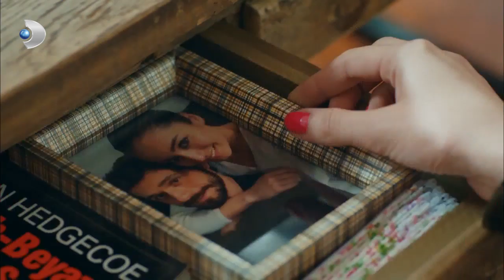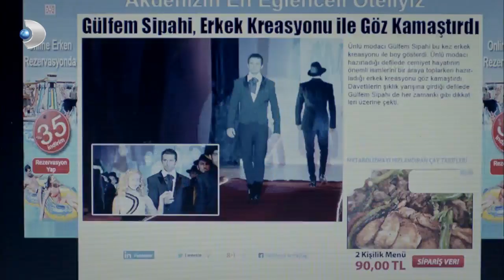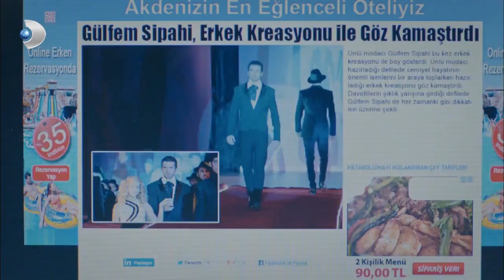Duygu, Gülfem'in Eski Elemanına İş Teklifi Yaptı - Güllerin Savaşı 45. Bölüm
Güllerin Savaşı 45. Bölüm

Ömer ile Gülru arasında sürpriz yakınlaşma…
Ömer, Gülru’ya boşanması için rest çekerken; Gülfem’in yaptırdığı DNA testi ortalığı karıştırır. Neye uğradığını şaşıran Gülru, bir anda suçlu durumuna düşer. Yaptırdığı testle Gülru’ya karşı eli güçlenen Gülfem, ondan kurtulmak için atağa geçer. Cihan'ın ise, artık hem duyguları hem de kafası tamamen karıştırmıştır. Gülru, bütün gücüyle gerçeklerin peşinden koşmaya devam eder. Öte yandan, Ömer’in Amerikalı eski kız arkadaşı Brooke’un birden ortaya çıkması, Gülru’yu kıskançlığın pençesine düşürür.  Ömer’in Gülfem’den boşanmak için ilk adımı atmasıyla, Gülru duygularına karşı verdiği savaşı kaybeder ve uzun zaman sonra kendini aşka bırakır.